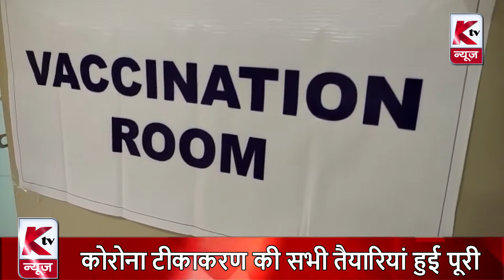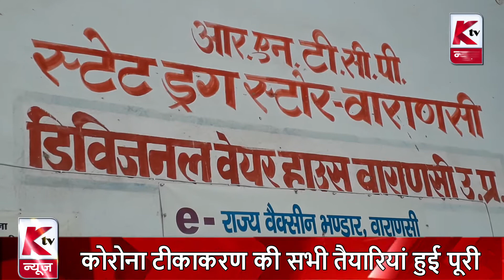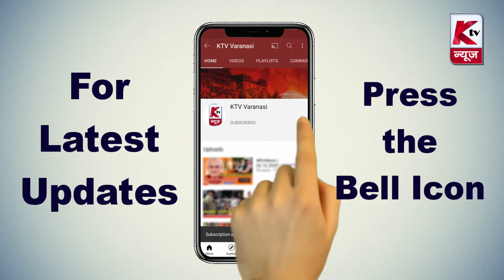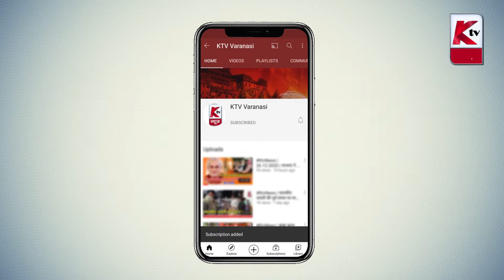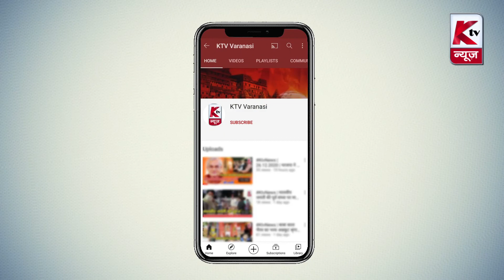KtvNews | 15.01.2021 | राम मंदिर निर्माण हेतु निधि संग्रह अभियान की हुई शुरुआत...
1. राम मंदिर निर्माण हेतु बाबा विश्वनाथ के पूजन से निधि संग्रह अभियान की हुई शुरुआत
2. कोतवाली पुलिस ने 4 वाहन चोरों को किया गिरफ्तार
3. बीएचयू नैचुरोपैथी के छात्रों ने अपनी मांगों को लेकर किया धरना प्रदर्शन
4. नैपुरा में आयोजित कबड्डी व वॉलीबॉल प्रतियोगिता में पूर्व विधायक अजय राय ने की शिरकत
5. इंडियन आर्मी डे पर बीएचयू अस्पताल के मेडिकल स्टाफ हुए सम्मानित
6. कोरोना टीकाकरण की सभी तैयारियां हुई पूरी
7. मदनपुरा चौकी इंचार्ज पर अवैध वसूली का आरोप लगाते हुए सपा कार्यकर्ताओं ने SSP को सौंपा ज्ञापन
8. राम मंदिर निर्माण हेतु महापौर मृदुला जायसवाल ने दिया एक लाख रुपये का अनुदान
9. स्वदेशी कोरोना वैक्सीन की सफलता हेतु की गई प्रार्थना
10. सुभासपा के महानगर जिला प्रभारी को धमकी मिलने के संदर्भ में SSP को सौंपा गया ज्ञापन
11. कोरोना टीकाकरण हेतु महिला चिकित्सालय में चल रही तैयारियों का डीएम ने किया निरीक्षण
12. हिंदू युवा संगठन द्वारा खिचड़ी भोज व कंबल वितरण कार्यक्रम का हुआ आयोजन
13. सपा कार्यकर्ताओं ने पूर्व मुख्यमंत्री अखिलेश यादव की पत्नी का मनाया जन्मदिवस